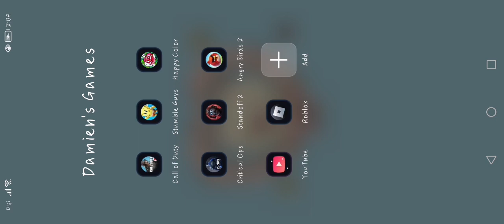15 November 2023